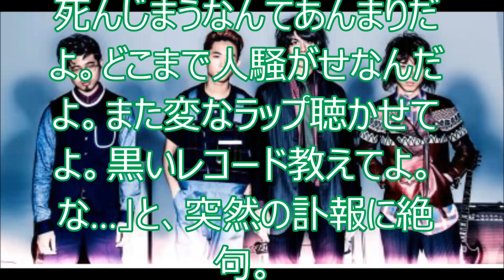草刈正雄長男転落死にハマ・オカモト悲痛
俳優・草刈正雄（６２）の長男が１４日夜、東京・渋谷区のマンションから転落して死亡したとの訃報に、長男とともにバンド「ズットズレテルズ」として活動するＯＫＡＭＯＴＯ’Ｓのハマ・オカモト（２３）が１６日、自身のツイッターを更新し、「死んじまうなんてあんまりだよ」と悲嘆に暮れた。

　高校時代からのバンドメンバーである草刈の長男についてハマは「全然言うこと聞かないし、やる事やらないし、ワガママで、めんどくさいから大っ嫌いだった」と思い出をつづるとともに、「けど、死んじまうなんてあんまりだよ。どこまで人騒がせなんだよ。また変なラップ聴かせてよ。黒いレコード教えてよ。な…」と、突然の訃報に絶句。

　「なにしてたっていい勝手にいなくなるなよ。もう怒らないから、勝手にいなくなるなよ」と、悲しみをつづった。